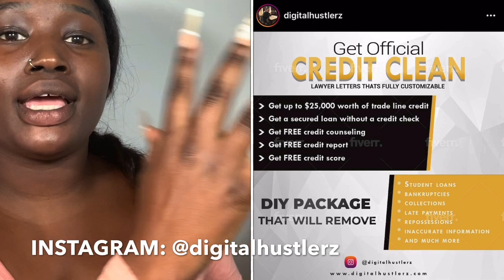5 MISTAKES SINGLE WOMEN MAKE!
What a DO !? What is UP ?! MY B Boss Baddies and my Bad Mon Fellas !!
It is your your girl Bosana!
Welcome to B Boss Army!
COMMENT what u guys want to see next !!
For a faster video up !!

NEED ADVICE EMAIL for paid CONSULTATION
BUSINESS IG: BBossArmy | BBossBaddie